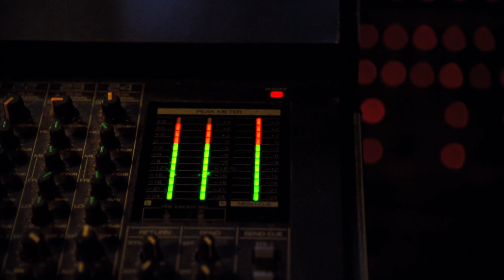Erica Durance in a Shiny Red PVC Outfit with a Catfight 1080P BD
Erica Durance (Lois Lane) looking pretty fine covered in shiny red PVC from the neck, down. Outfit includes a jacket, bra top, gloves, pants, and boots. Lois flirts with a tough blonde (Ashley Massaro as Athena), but then gets caught spying and has catfight with her. Later, her jacket comes off to reveal a matching sexy zip bra top. Tom Welling (Clark Kent) is also shown in this video. I found a low quality clip of this on my computer the other day, from many, many, years ago, like 2007. It was a reminder to get a higher quality clip of this, but I never did. So, I found a used copy of Smallville Season 6 on blu-ray, which is also 13 years old. Here it is. Smallville Season 6 is on blu-ray, but getting hard to find.

This 13 year old blu-ray disc has some ancient video encoding by today's standards. My modern lossless splitter software refused to process the file. The encoding is Microsoft VC-1, developed in 2003, an extension of the the old Microsoft WMV9 (Windows Media Video) codec. WMV was the first format I used 25 years ago, to produce videos on the Internet. I used a manual lossless splitter to extract the clips. I re-encoded the clip to modern day blu-ray standards using a slow 2-pass encode, which shrunk the file about 50%, so I could edit it frame by frame.